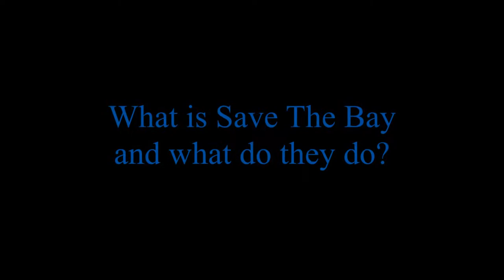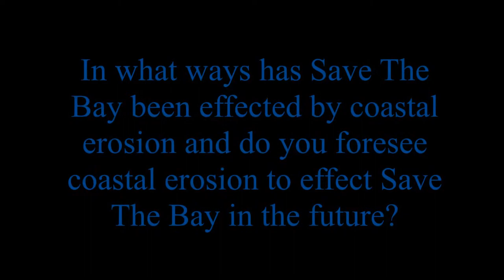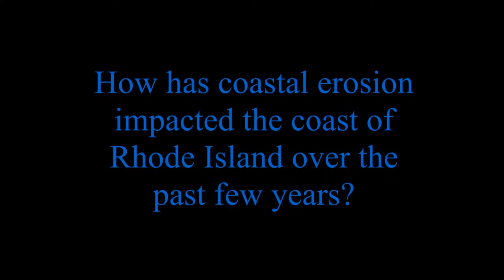David Prescott Interview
David Prescott is the South County Coastkeeper from Save The Bay's office in Westerly, Rhode Island. Save The Bay is a nonprofit organization which works to restore, protect, and improve Narragansett Bay. He explains how Save The Bay helps educate the public on topics, such as coastal erosion, in order to teach them how important it is to protect the bay. Coastal erosion is something that people should become aware about because it is becoming a serious issue in Rhode Island. This is because erosion rates are increasing because we are so close to the shore now. He further explains that with climate change, storms affecting the shoreline of Rhode Island will be something that the state will have to get used to.